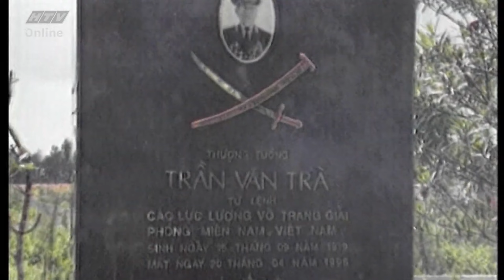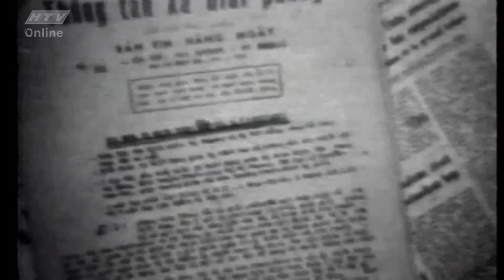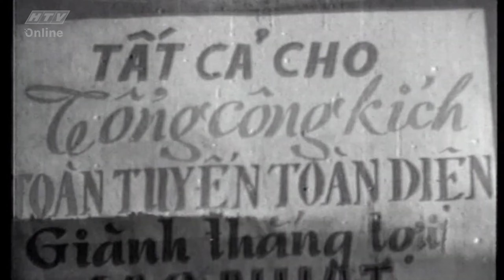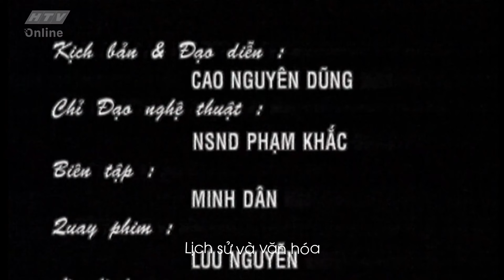[Phim Tài Liệu] [Full HD] Thượng Tướng Trần Văn Trà - Tập 3/5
[Phim Tài Liệu] Thượng Tướng Trần Văn Trà - Tập 3
Thượng tướng Trần Văn Trà tên thật là Nguyễn Chấn, sinh năm 1919, tại Quảng Ngãi. Cha mẹ Thượng tướng Trần Văn Trà không có ruộng đất, cha ông làm thợ xây, mẹ ông buôn thúng bán bưng kiếm tiền nuôi con nhưng lúc nào cũng quyết tâm cho con cái học hành nên người. Cha ông là một người yêu cách mạng, từng tham gia phong trào 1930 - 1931. Thừa hưởng tình yêu nước và tinh thần cách mạng của cha, người thanh niên trẻ Nguyễn Chấn cũng sớm tham gia phong trào cách mạng ngay từ khi còn là học sinh.

Sau này, khi trở thành một cán bộ cách mạng có uy tín và năng lực rồi trở thành một vị Tướng tài năng của đất nước, Thượng tướng Trần Văn Trà đã lập nhiều công lao lớn. Chính ông là người đã trăn trở về việc mở con đường mòn Hồ Chí Minh năm 1959 và đề xuất ý tưởng này với các lãnh đạo cấp trên. Nhờ đó, con đường quân sự bất tử của dân tộc đã ra đời trên dãy Trường Sơn huyền thoại, đi vào lịch sử dân tộc như một minh chứng hùng hồn cho dũng khí kiên cường và tài trí của người Việt Nam.

Với nhiều chiến công lừng lẫy, ông được xem là dũng tướng thống lãnh tinh binh, là vị tướng chân chính đức độ và quan trọng nhất tại chiến trường Miền Nam.